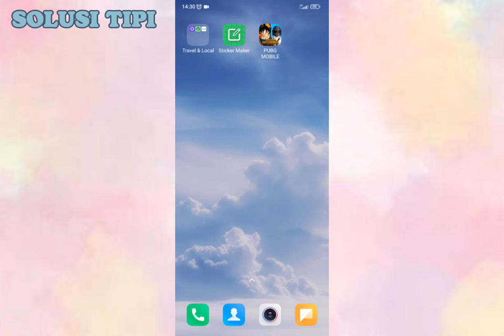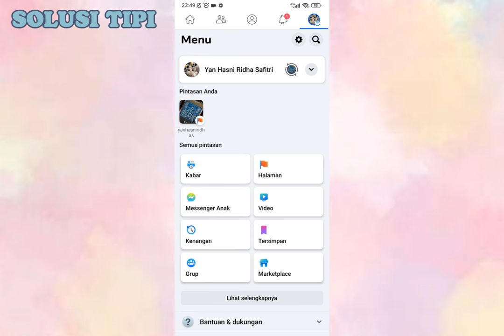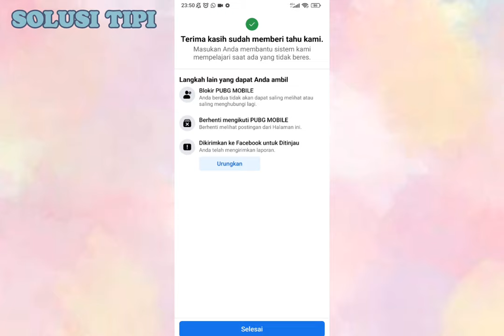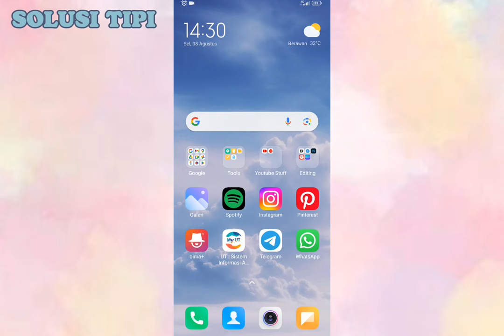Cara Memperbaiki Facebook yang Kena Spam 2023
Akun Facebook Anda bisa saja terkena spam karena sering posting kontak yang tidak bermutu atau meresahkan. Apabila sering posting konten yang meresahkan bisa saja membuat orang merasa terganggu.